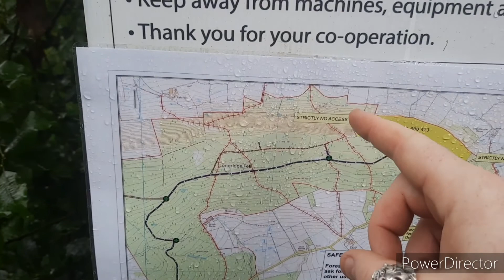Bushcraft #38 Drissley and Damp Wildcamp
originally started off in Bowland, got my ass handed to me by the wet weather so relocated to the grane road where it carried on raining even more. a damp wildcamp this one, enjoy